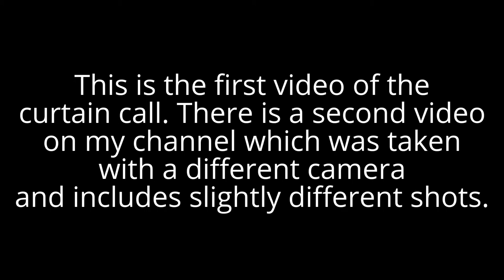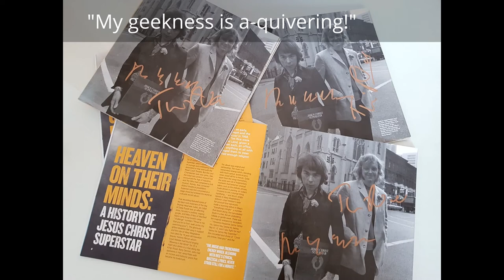Jesus Christ Superstar 2017 Curtain Call with Andrew Lloyd Webber & Tim Rice at Open Air Theatre - 1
Jesus Christ Superstar 2017 Curtain Call with Andrew Lloyd Webber & Tim Rice at Open Air Theatre. (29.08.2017)

In the audience you can see Alan O'Duffy who was the chief engineer of the original 1970 album ofJesus Christ Superstar.

Regent’s Park Open Air Theatre - Jesus Christ Superstar 2017

Company:
Jesus – Declan Bennett
Judas – Tyrone Huntley
Mary – Maimuna Memon
Pilate – David Thaxton
Herod – Peter Caulfield
Caiaphas – Phillip Browne
Annas – Sean Kingsley
Peter – Phil King
Simon Zealotes – Tim Newman
Ensemble – Nicholle Cherrie
Ensemble – Josh Dever
Ensemble – Mark Dugdale
Ensemble – Ivan De Freitas
Ensemble – Stevie Hutchinson
Ensemble – Sinead Long
Ensemble – Kayleigh McKnight
Ensemble – Javar La'Trail Parker
Ensemble – Nuno Queimado
Ensemble – Lauran Rae
Ensemble – Charlotte Riby
Ensemble – Cleve September
Ensemble – Tinovimbanashe Sibanda
Ensemble – Kirstie Skivington
Ensemble – Christopher Tendai
Ensemble – Dale White
Ensemble – Rhys Whitfield
Ensemble – Tara Young

Band:
Musical Director/Piano – Tom Deering
Keyboard/Hammond Organ – Liam Dunachie
Drums – Pete Lewinson
Bass Guitar – Oroh Angiama
Guitar – Neil Brock
Guitar – Andrew Cooksley
Trumpet, Guitar – Kevin Wedrychowski
Trumpet, Keyboard, Guitar – Alan Berlyn
Trombone, Tuba – Adrian Hallowell
French Horn – Richard Bayliss
Tenor Saxophone, Flute, Clarinet, Guitar – Matt Leaver

Orchestral Management – Musical Co-ordination Services Ltd
                                                Andy Barnwell
                                                Assistant – Pete Harrison

Keyboard Programming – Jon Gingell
Rehearsal Pianist/Cover Musical Director – Mark Dickman
Rehearsal Pianist – Chris Hatt

Creative Team:
Director – Timothy Sheader
Designer – Tom Scutt
Choreographer – Drew McOnie
Musical Supervisor – Tom Deering
Lighting Designer – Lee Curran
Sound Designer – Nick Lidster for Autograph
Fight Director – Kate Waters
Season Associate Director (Voice & Text) – Barbara Houseman
Casting Director – Will Burton CDG &
                                 David Grindrod CDG
Assistant Director – Jocelyn Cox
Assistant Choreographer – Simon Hardwick

Costume Supervisor – Poppy Hall
Hair and Makeup Supervisor – Jess Plews
Props Supervisor – Lizzie Frankl
Assistant Costume Supervisor – Lydia McDonald

Production Manager – Andy Beardmore
Deputy Production Manager – Nick Slater
Company Stage Manager – Graham Michael
Deputy Stage Managers – Ian Andlaw
Assistant Stage Managers – Adele Lamb, Emma Tooze